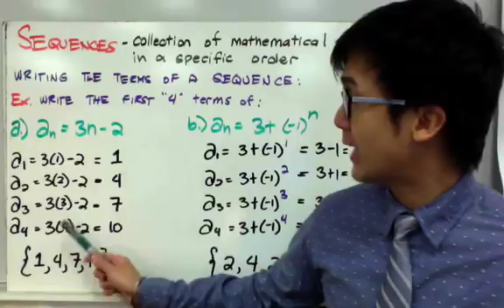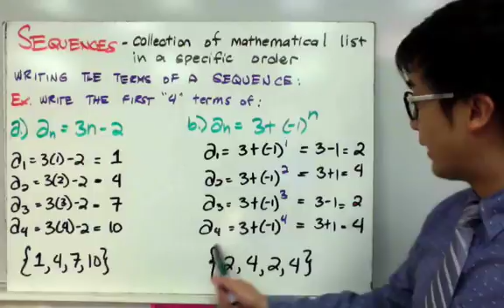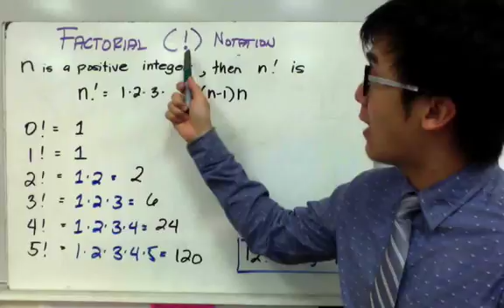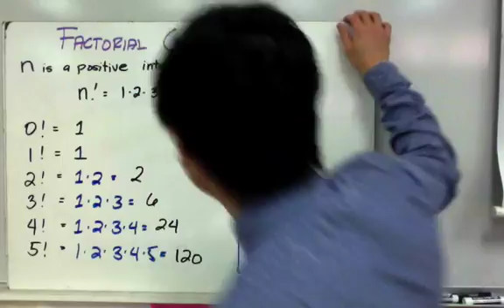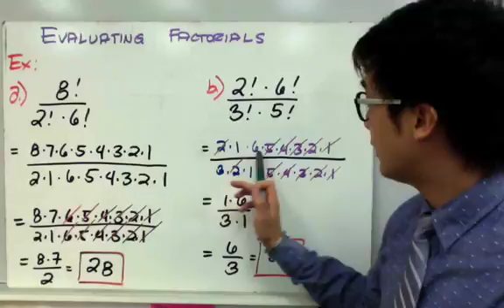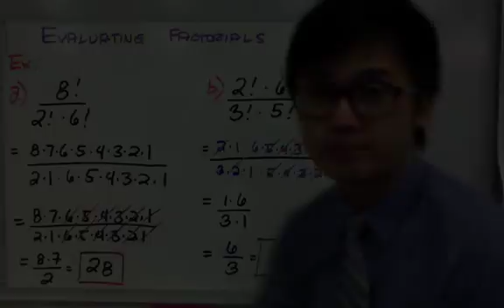ALGEBRA - Sequence and Factorial Notations in Filipino | PRECALC| PAANO?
Aralin tungkol sa pagintindi kung ano ang sequence, paghahanap ng mga termino sa isang sequence, at pag-simplify ng mga expressions na may factorial. Ang sequence ay isang listahan ng mga numero na sumusunod ayos pagkakaayos nito. Ang mga pagkakayos ay maaring magamit para malaman ang mga numero na susunod. Ang factorial notations naman ay ang mga positive integers na may simbolong "!".

1:00 An = 3n + 2
1:58 An = 3 + (-1)^n
5:06 8!/(2!)(6!)
6:26 (2! x 6!) /( 3! x 5!)